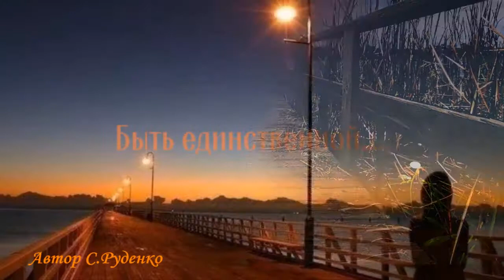Людмила Николаева Быть единственной